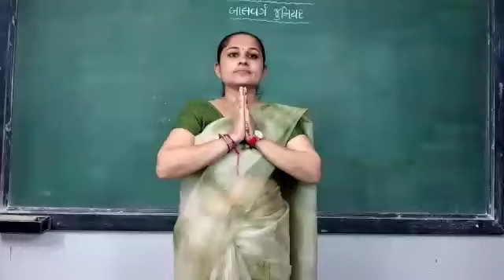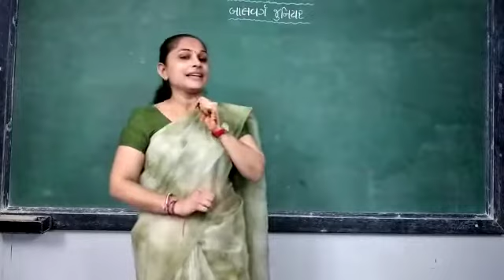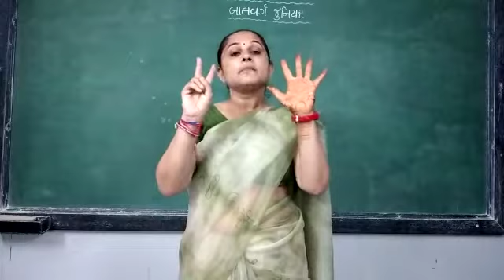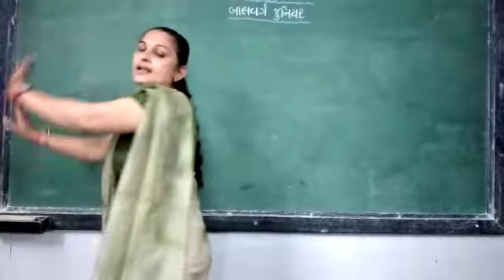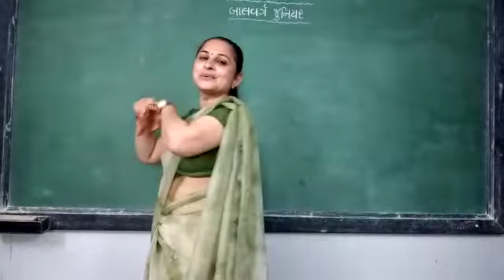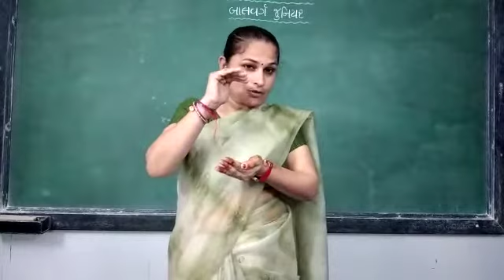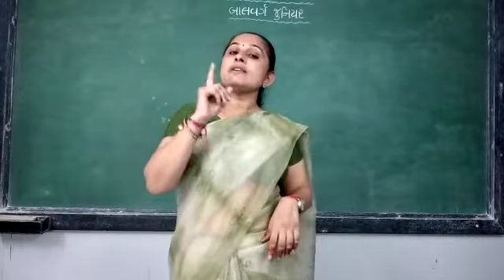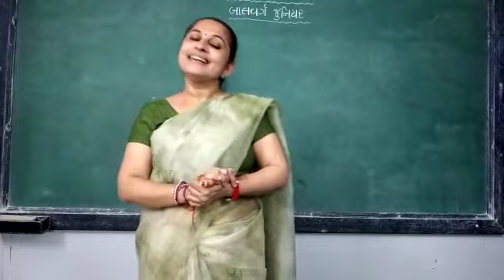બાલવર્ગ જુનિયર વિષય : મનોરંજન. ( વાર્તા )